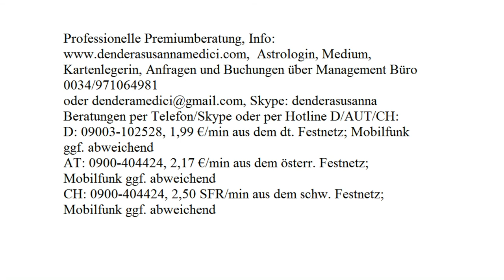Himmelsbotschaft: 07.10.2017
Astrologische Beratung: 250.-€/h
Mediale Beratung: 250.-€/h
Kartenlegen: 100.-€/h
Alternativ:
Hotline:
Bankverbindung:
Banco Sabadell
IBAN: ES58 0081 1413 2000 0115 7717
BIC: BSABESBB
Inhaber: Dendera Susanna Medici
Buchungen und Anfragen über das Management Büro:
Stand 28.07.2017